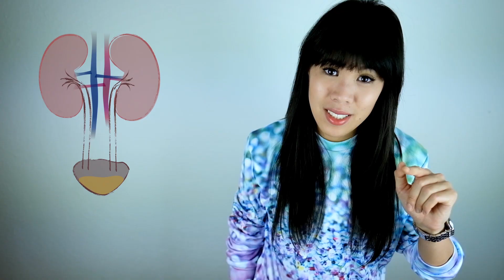Alkohol & Pipi - Warum man beim Saufen ständig pinkeln muss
Im Englischen sagt man zu dem Phänomen “Breaking the Seal”, hier ist es teilweise bekannt als goldene Biertrinker-Regel: Nie nach dem ersten Bier schon pinkeln gehen! Denn sobald man einmal auf dem Klo war, gerät man in einen Pipi-Loop, in dem man alle 15 Minuten aufs Klo muss. Daher sollte man den ersten fatalen Toilettengang so weit wie möglich hinauszögern. Ist das ein Urban Myth oder wissenschaftlich belegt? Mai erklärt.

Wie immer, schreibt uns Fragen in die Kommentare, die ihr gerne mal wissenschaftlich beantwortet haben möchtet!

QUELLEN:
Antidiuretisches Hormon: